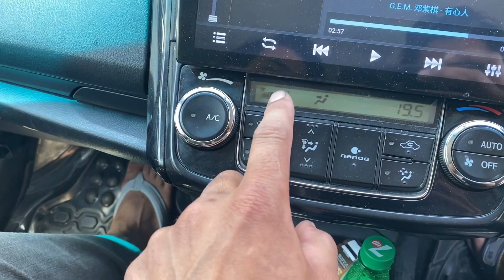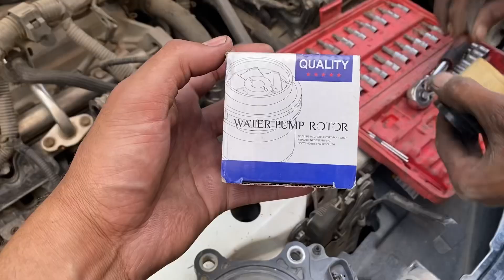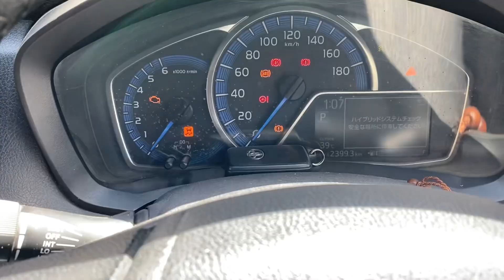How to DT fix P148F Engine Coolant Pump Over Revolution Toyota Axio Hybrid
How to Reset Fault CodeP148f Engine Water Pump Hybrid Toyota axio
Fault code P148F typically pertains to issues with the engine‘pump problem

How to exio
How to water pump
How to p148f
How to hybrid
How to A C problem
How to temperature
How A C not working
How to low pickup
How to engine noise
How to konking
How to coolant
How to revolution

auto tips